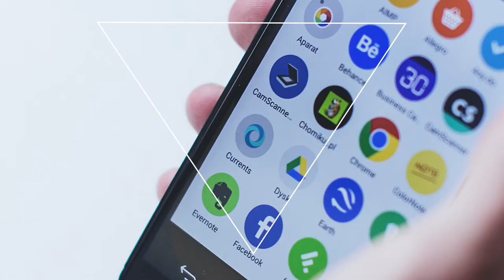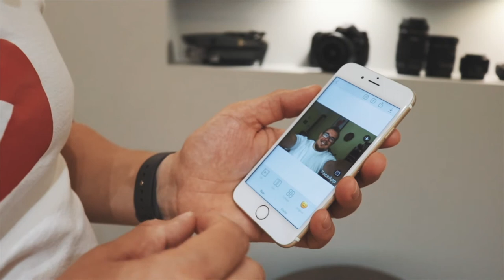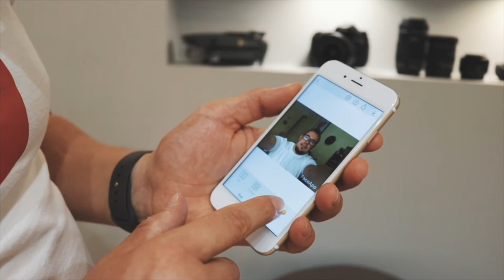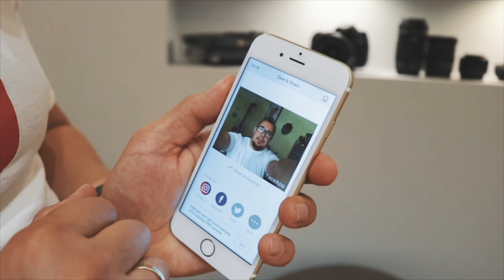HOGYAN öregedhetsz 50+ évet pár másodperc alatt?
KAMERÁIM:
Fő kamera Canon 80D
Pót kamera Canon 70D

DJI Mavic PRO

Lencse tisztító
DJI Mavic Pro ND szűrők

Canon 50mm
Canon 10 -18mm
Canon 18 - 55mm
Canon 55 -250mm
Sigma 18 - 70mm

Hupuczi Péter
6900 Makó
Kálvária u. 124.
HUNGARY